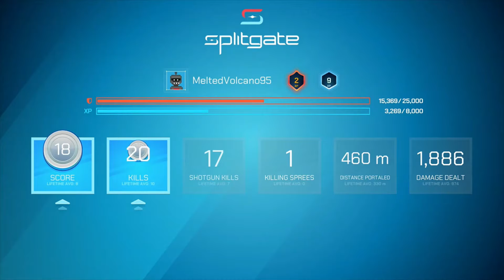MORE OF SPLITGATES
YAY IM GOOD WEEEEEEEEEEEEEEEEEEEEEEEEEEEEEEEEE